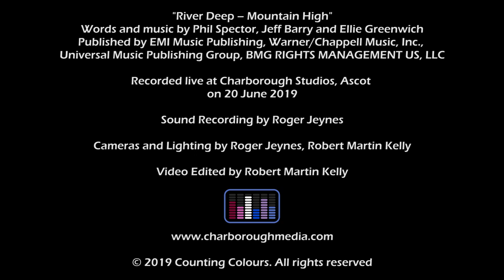Counting Colours - River Deep – Mountain High (Ike and Tina Turner cover)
Live in the studio - Counting Colours perform a cover version of  "River Deep – Mountain High" by Ike and Tina Turner.